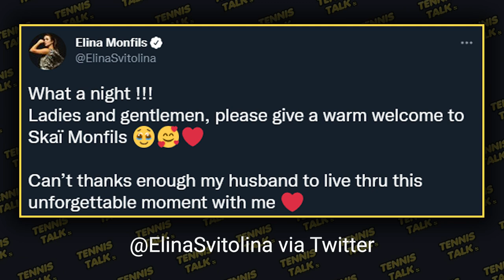Monfils & Svitolina Baby is Born | Tennis Talk News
Elina Svitolina and Gael Monfils have welcomed their new baby girl into the world. They join Rafael Nadal as first time parents in recent weeks after Rafa and his wife welcomed a baby boy a few weeks ago. Congratulations to the couple on the safe arrival of their new baby girl!